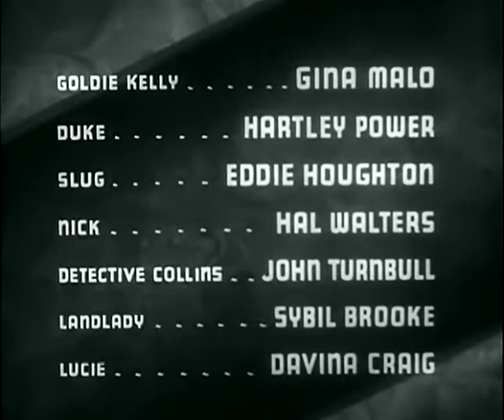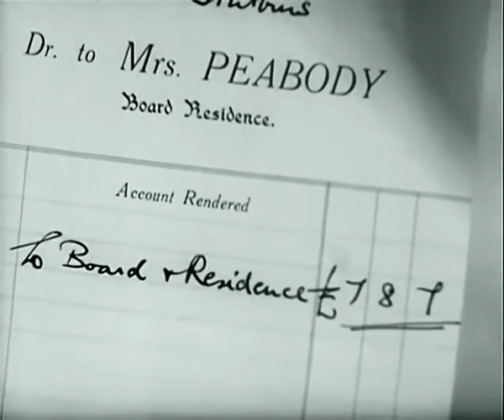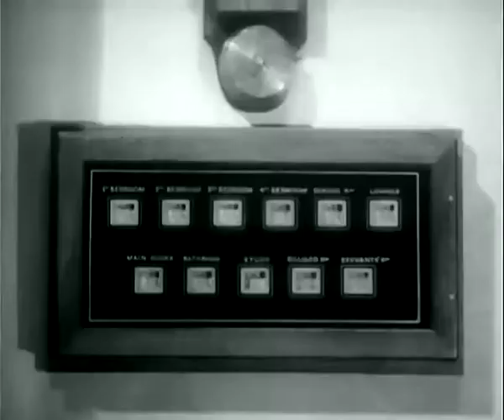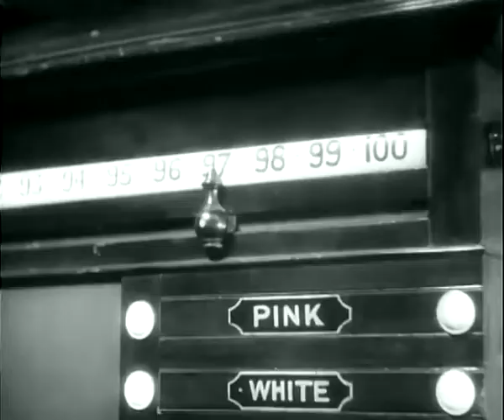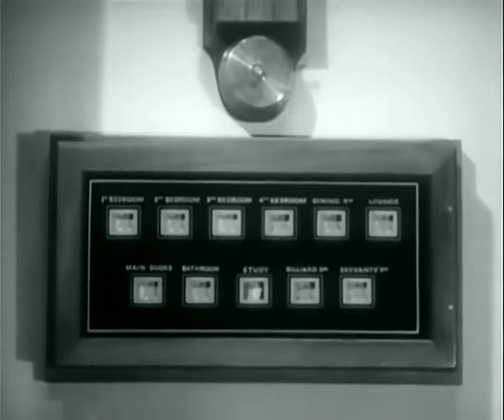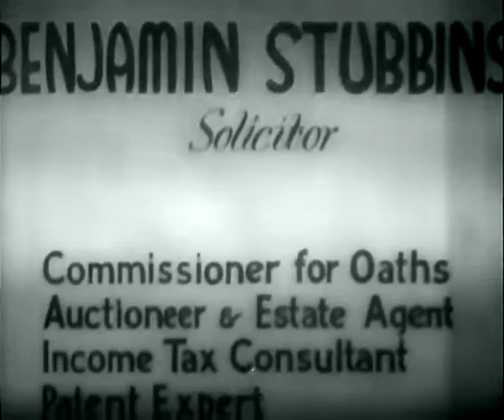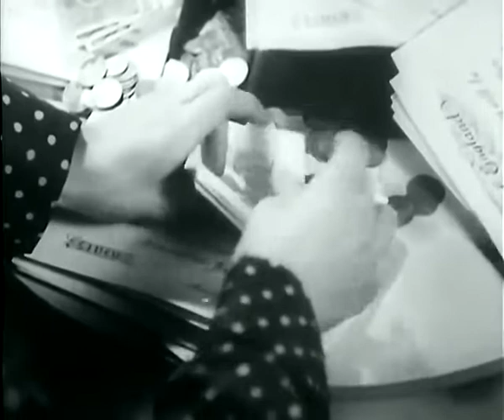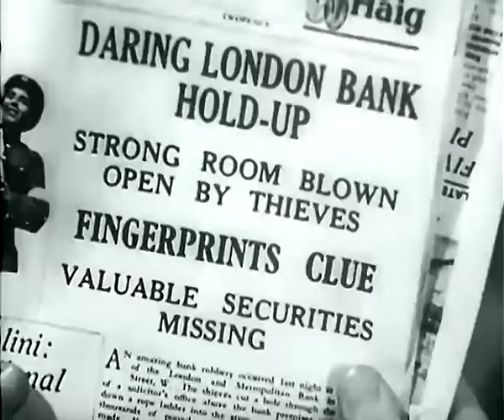Where Theres a Will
Classic Movies
        Classic Entertainment